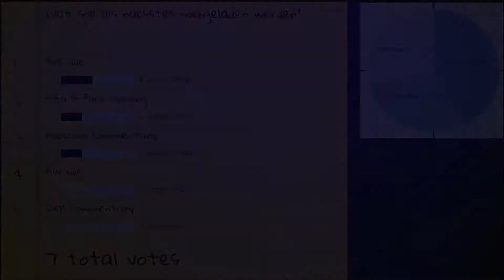Bo2 Live: " Wie es abgeht....." / w.Facecam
►Meine GAMING-AUSRÜSTUNG:
✘Bestes Mikrofon
✘Bester Popschutz
✘Bestes Aufnahmegerät
✘Bestes Headset (in Rot )
✘Meine Facecam
✘Bester Gaming-Monitor
✘Meine Leds
✘Bester PC-Monitor
✘Beste PC-Maus